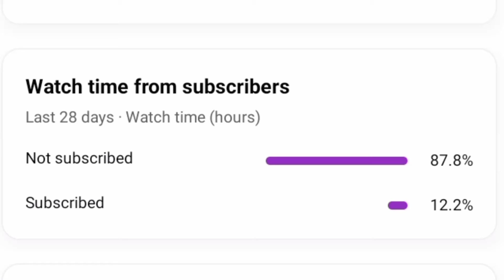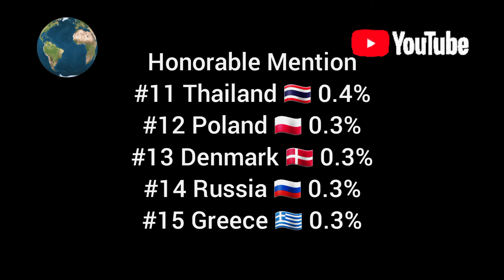Top 10 Countries That Viewed On My YT Channel (November 2022)